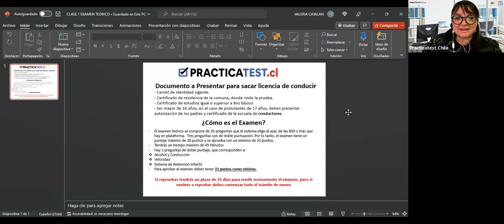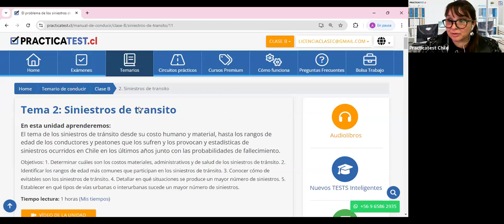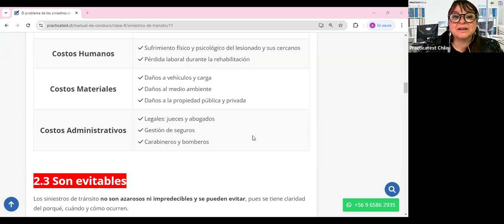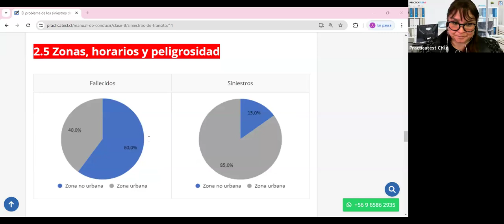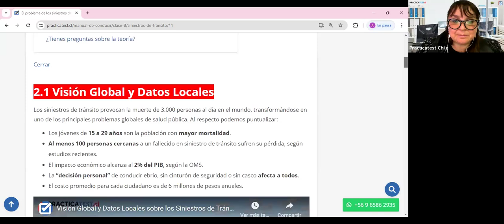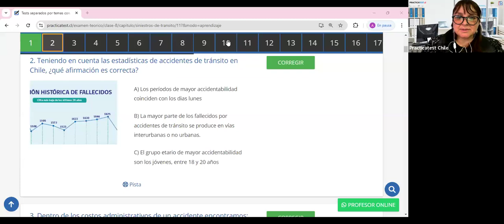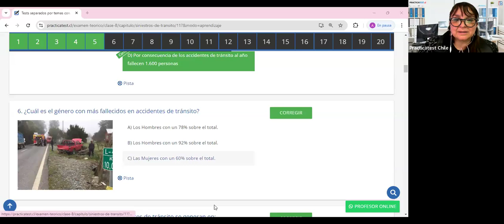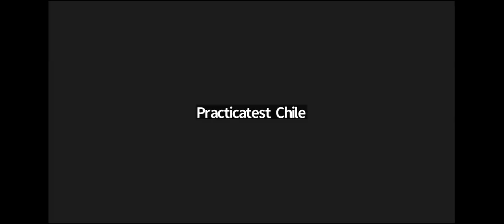"TODO lo que necesitas saber sobre el libro del nuevo conductor Clase B en CHILE 2024" - Sesión 436